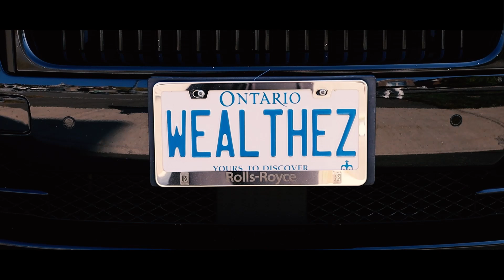EP28 - Rethinking Wealth: Insurance, Taxes, and Financial Wisdom with Brent Swatuk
Hey Wealth Eazy family! John here, and I'm excited to share Episode 28 with you. Today, I sat down with Brent Swatuk, a guy who's been in the trenches of life insurance and advanced tax planning for nearly 30 years.

Brent challenges everything we think we know about building wealth. He explains why your financial plan might be missing its heart, and why focusing only on saving money could leave you scrambling in retirement.

We dive into some real talk about RRSPs - are they the tax-saving heroes we think they are? Plus, we discuss why teaching your kids about money is crucial (and it's never too early to start).

Whether you're just starting out or you've been in the game for years, I promise you'll learn something new. Brent shares insights that even surprised me, and I've been doing this for decades!

❤ Search Me In Google 👉 John McGuire

Let's figure out this mortgage stuff together, shall we?